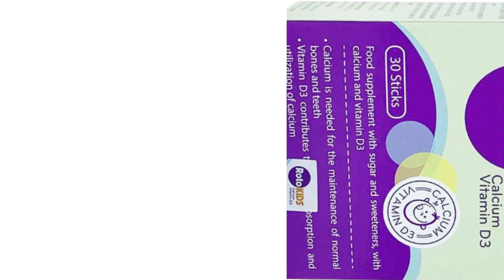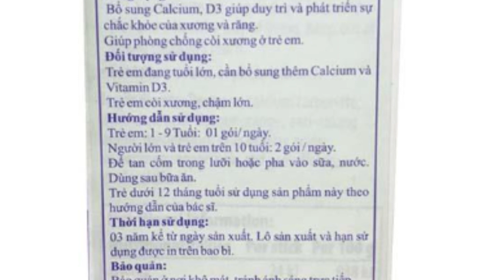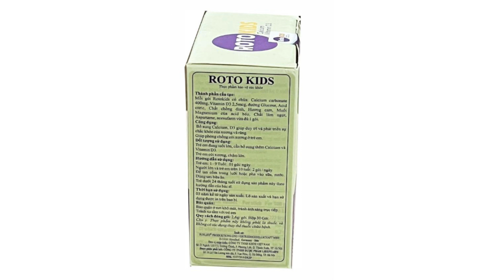Rotokid Sunlife Produktions - Giúp bổ sung calci và vitamin D3 cho cơ thể - Quaythuoctruonganh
Chỉ định của Roto Kids
Sản phẩm được khuyên dùng cho trẻ em mắc các chứng còi xương, chậm lớn.
Trẻ em chậm mọc răng cũng có thể sử dụng Roto Kids.
Trẻ em đang tuổi lớn nên uống Roto Kids để bổ sung thêm các dưỡng chất như Calci và vitamin D3.
Có thể sử dụng Roto Kids để phòng các chứng loãng xương ở người cao tuổi.